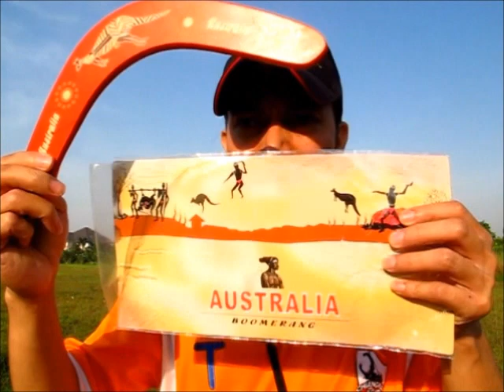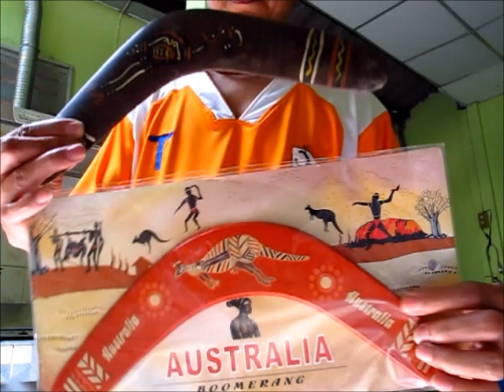AUSTRALIA BOOMERANG BAD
เป็นแบบทีเพื่อนซื้อมาฝากให้ไอ้เราก็ดีใจมาก ตอนเพื่อนโทรมาบอกไปเห็นถึงกับผงะ
พูดไม่ออกได้แต่บอกเพื่อนว่าขอบคุณมากๆ แต่ใจคิดว่าเพื่อนกูโดนฝรั่งหลอกอีกแล้ว
ในหนึ่งๆปี นักท่องเที่ยวโดนฝรั่งหลอกขายของที่ระลึกเป็นจำนวนมาก หน้าเสียดายเงิน